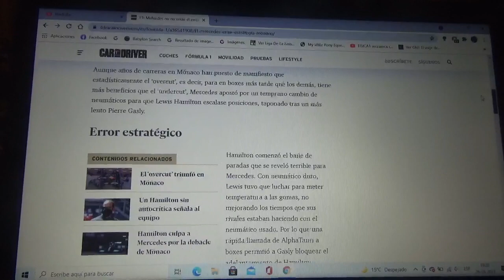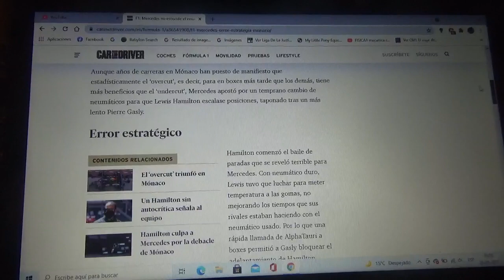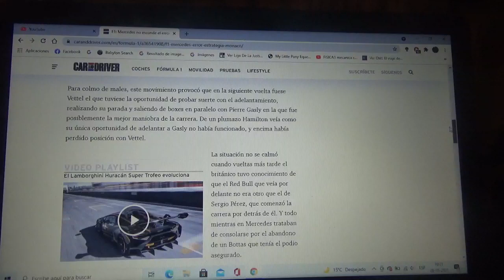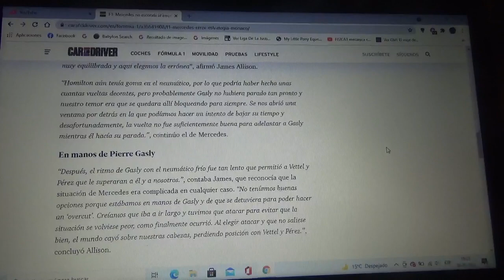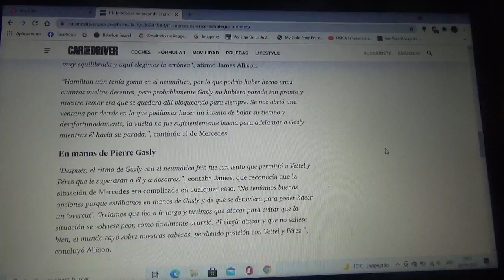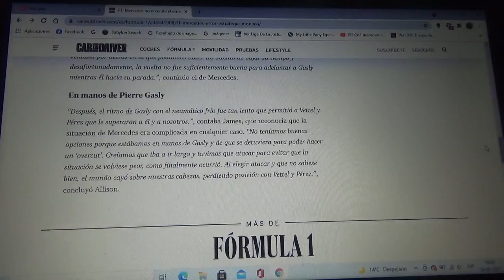Mercedes Benz F1 no escondió el error estratégico del reciente GP de Mónaco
James Allison dice por que a ellos se les ocurrió hacer parar a Hamilton al momento de que perdió 2 lugares en la reciente carrera del Principado